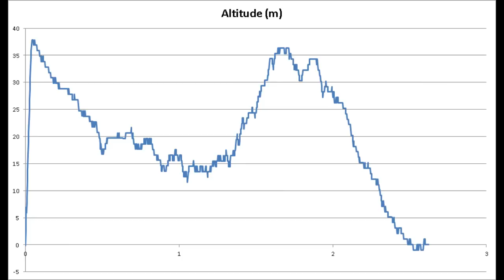Blaster 3 DLG catches a good thermal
Blaster 3 Spread Tow wing.
Caught a small but good thermal on a breezy day.
Bounced off the side of the thermal a couple of times before finding the core.
Chickened out when I got down wind.
Sometimes there is a tail of lift on the upwind side of the core but not this time.